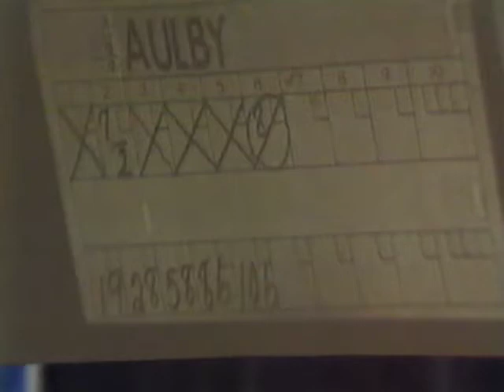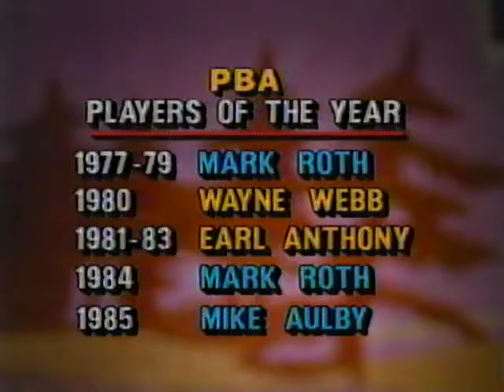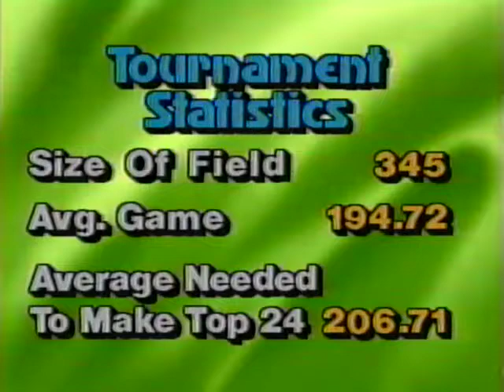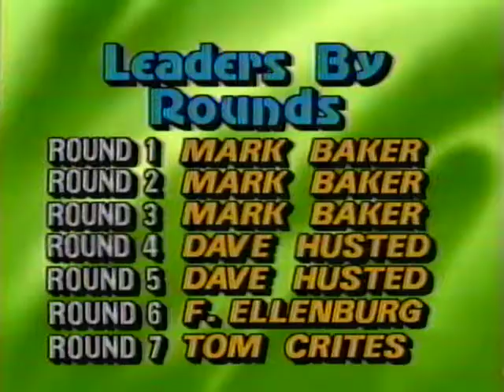1986 Toledo Trust PBA National Championship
1986 Toledo Trust PBA National Championship
Mar 23-29, 1986
Match 1: Edwards defeated Weber, 248-212
Match 2: Aulby and Edwards tied at 202, with Aulby then winning a two-frame rolloff, 49-39
Match 3: Aulby defeated Roth, 236-234
Championship: Crites defeated Aulby, 190-184.